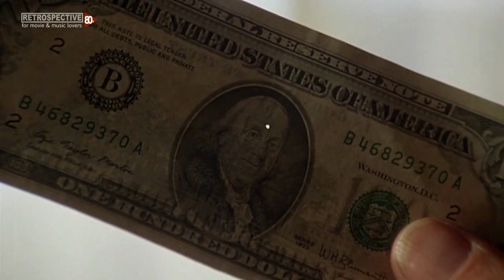Maria Muldaur - Tenderness (Green Ice) (1981)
Song: Maria Muldaur - Tenderness
Movie: Green Ice (1981)
IMDB Info:
A down on his luck engineer gets involved in an adventure with a mysterious woman and an emerald magnate.

BTC .: 1N9KGB8XU3Wsi3t69E7GoB6NRmsLv9472T
LTC .: LQX34gjA5wskeBtF89MLzjnkUFEbgvg68y
DOGE .: DNHhA9nVJ2QEhmwL7u3UmHgg9hAyVKCgoY
BCH .: 1LSmXeWpP7kHPNL89ebRFbgxoLE1u3tBA8
ETH .: 0x9da7a15eAcE8D756b4aEe88B5f7cb12A6a88E4c9

Any little help means! Thank you so much!